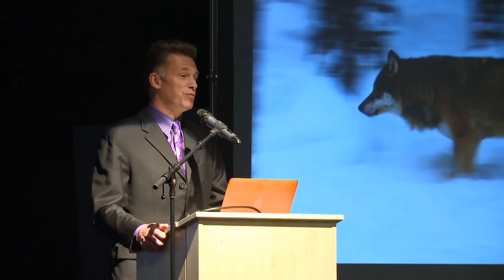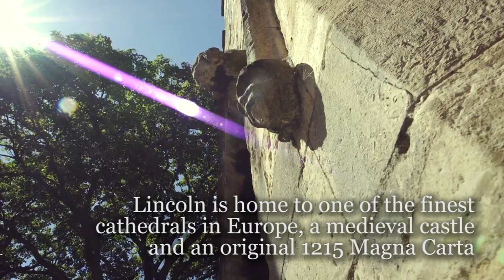Why Choose Lincoln? (2019) | University of Lincoln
From the Gold-standard quality of our teaching to our award-winning approach to working with industry, the University of Lincoln has established a reputation as of one of the most dynamic and fastest growing universities in the UK.

We have around 14,000 students and 1,600 members of staff in our academic community, which features more than 100 different nationalities across our three campuses in Lincoln, Riseholme and Holbeach.

Our academic departments, or Schools, are organised into four Colleges: the College of Arts, the College of Science, the College of Social Science and the Lincoln International Business School. Within these we offer a wide variety of programmes at undergraduate and postgraduate level, as well as short courses, degree apprenticeships and PhD and postdoctoral opportunities.

Quality research underpins all our academic endeavours and our academic staff includes more than 60 substantive professors, who support a thriving research culture and a high-quality student experience.

📍Address: University of Lincoln, Brayford Pool, Lincoln, LN6 7TS